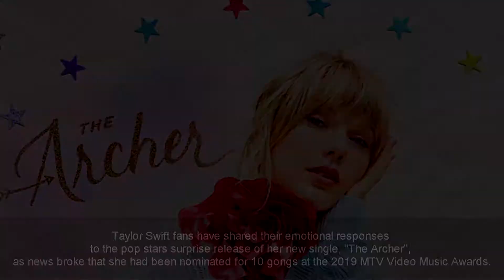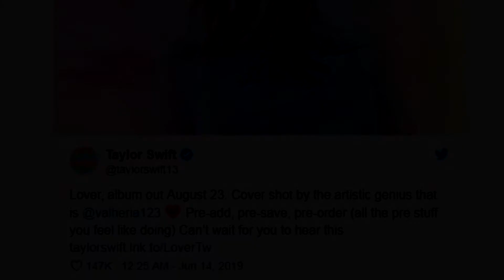Taylor Swift’s ‘The Archer’ is sparking a lot of speculation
Taylor Swift fans have shared their enthusiastic reactions to the pop star's unexpected arrival of her new single, The Archer, as news broke that she had been selected for 10 gongs at the 2019 MTV Video Music Awards.

Swift propelled the new track amidst an Instagram live session on Wednesday morning Australian time, saying it was to be the fifth track of her 18-track prospective collection "Lover".

Swift has stood out as truly newsworthy as of late for her quarrel with super administrator Scooter Braun over the closeout of her masters, and was quickly located in her job as Bombalurina in the trailer for the prospective motion picture adjustment of Andrew Lloyd Webber’s musical Cats

Track five has specific essentialness for the vocalist's fans, as that space on any of Swift collection is customarily given to the most “honest, emotional, vulnerable” melody of the gathering.

Swift said she had been planting secrets for The Archer all through her music recordings and other web based life content throughout the previous couple of months.

The Archer got broad applause via web-based networking media, as a glaring difference to the tepid gathering that the saccharine Me! what's more, its pastel rainbow-themed video clasp got on dispatch in April.

The second single from the collection "You Need To Calm Down", was discharged in June.

"Lover" is expected out on 23 August. The MTV VMA ceremony will happen the next week, on 27 August.